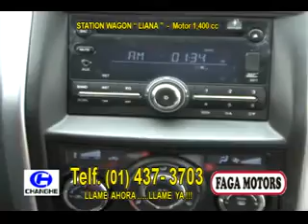FINAL JULIO 2015 CHANGHE INTRO LIANA